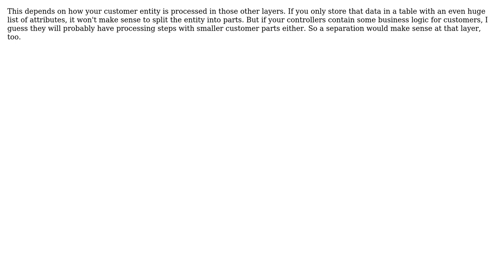Software Engineering: Separate domain entity in small ones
With thanks & praise to God, and with thanks to the many people who have made this project possible! | Content (except music & images) licensed under CC BY-SA | Music | Images & others | With thanks to user Fabricio user Doc Brown and the Stack Exchange Network Trademarks are property of their respective owners. You are responsible for your own actions.